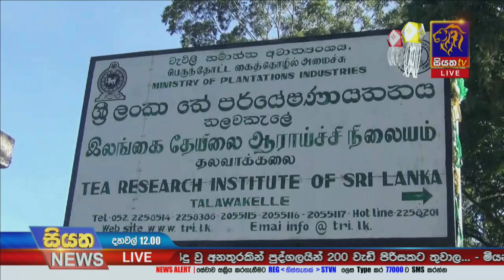Siyatha News | 12.00 PM | 25 - 05 - 2021